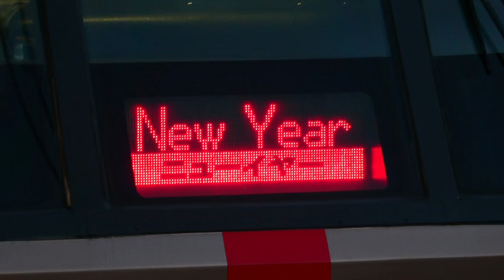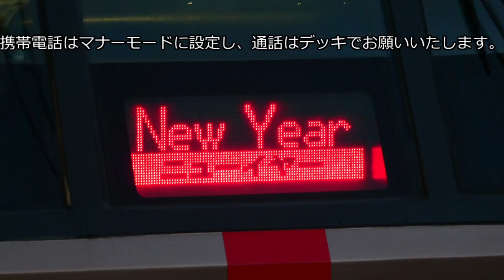臨時特急ロマンスカーニューイヤーエクスプレス2号 車内放送（字幕付き）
楽しかった

新年あけましておめでとうございます、輸送指令。です。
今回は1/1に運行されたニューイヤーエクスプレスの車内放送をお届けします。
（最近登録者の伸びが悪いのでよかったら拡散もお願いします）
また、この動画のアドバイスや感想お待ちしています！

ではまたお会いしましょう！